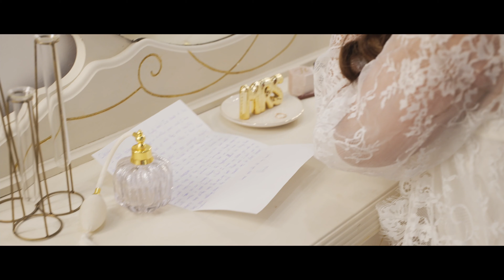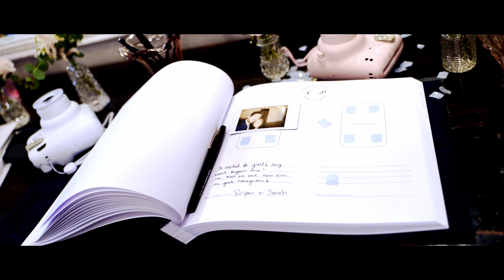Christen & Patrick's Feature Film